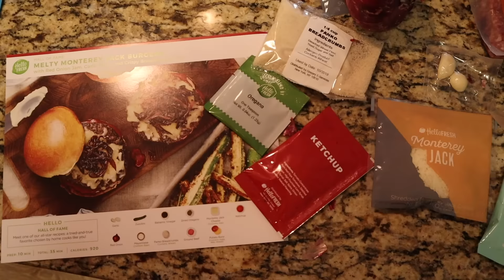Story Time: Our Breakups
Today we talk about the many breakups Kale and I endured! Thank you for all the assumptions you all sent!